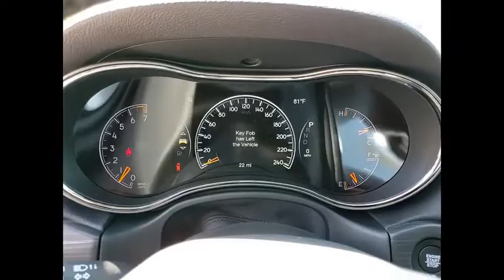2020 Jeep Grand Cherokee St. Charles IL J9528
2020 Jeep Grand Cherokee Limited X

1611 E. Main St.

Recent Arrival! Bright White Clearcoat 2020 Jeep Grand Cherokee Limited XbrbrBuying a new car isnt something you can really do off the cuff. Its a long-term commitment. Youre going to be spending almost every day driving it, for many years to come. So, its important that you dont get just any car, but one with which you really click. St. Charles Chrysler Dodge Jeep Ram will take the time to get to know what you want, and work with you to ensure thats exactly what you have when you leave. That holds just as true for used-car customers as it does for new Chrysler, Dodge, Jeep or RAM customers. If you want to be pressured into a purchase, you had best go elsewhere. In addition to helping drivers find the perfect Chrysler, Dodge, Jeep or RAM match, St. Charles Chrysler Dodge Jeep Ram also boasts a state-of-the-art auto repair center where our highly skilled team of technicians perform routine maintenance as well as other services, such as auto-glass repairs, transmission repairs, and wheel repairs. And, for drivers who prefer to work on their Chrysler, Dodge, Jeep or RAM themselves, we have a variety of manufacturer-certified parts (i.E., Oil filters, batteries, windshield wipers...). To learn more about St. Charles Chrysler Dodge Jeep Ram, our impressive lineup of new Town & Country, Grand Cherokee, Challenger, 1500, 200, and used-car models, or rave-worthy service, contact us today. Or visit us in person. Were conveniently located at 1611 East Main St., St. Charles, IL. Welcome to the St. Charles CDJR website, a fast and convenient way to research and find a vehicle that is right for you. Whether you are looking for a new or used Chrysler, Dodge, Jeep or Ram car, truck, or SUV you will find it here. We have helped many customers in or near Chicago, Glendale Heights, St. Charles, Elgin, Bartlett, Schaumburg, Geneva, Batavia, West Chicago, Naperville, Wheaton, Carol Stream and Elburn find the Chrysler, Dodge, Jeep or Ram of their dreams! We know that prospective customers are extremely well educated when researching their next vehicle. St. Charles CDJR has made it easy to get all the available vehicle information so you can spend less time researching and more time enjoying your purchase.